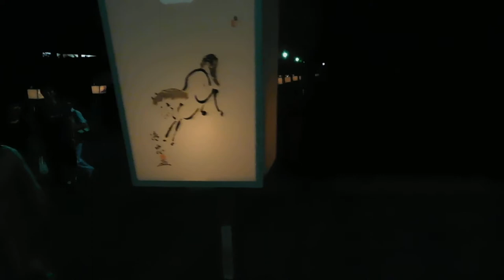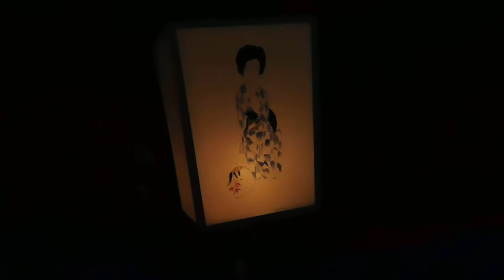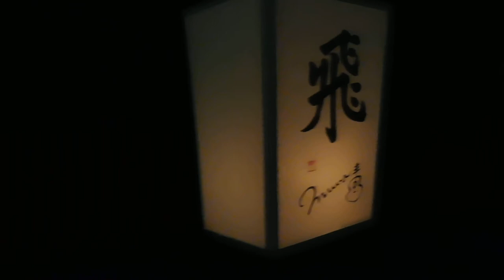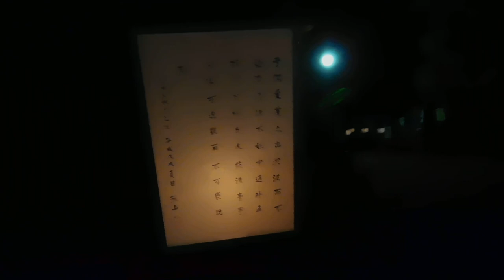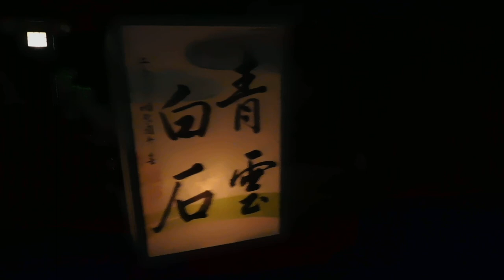DSCN3590鎌倉・鶴岡八幡宮20180809ぼんぼり祭り 大柄 参道右側 撮り直し